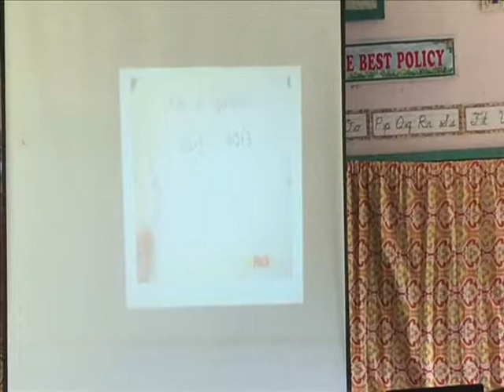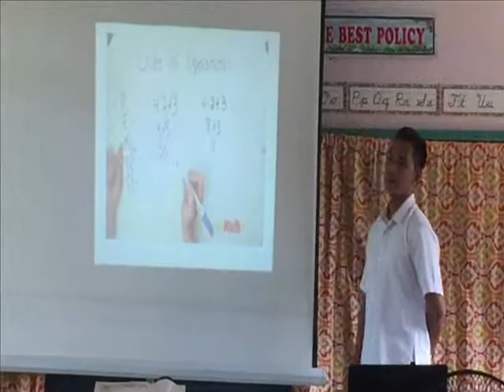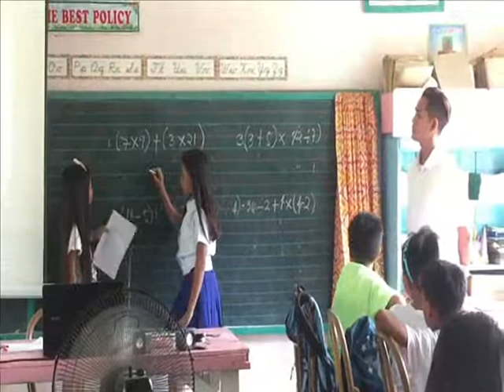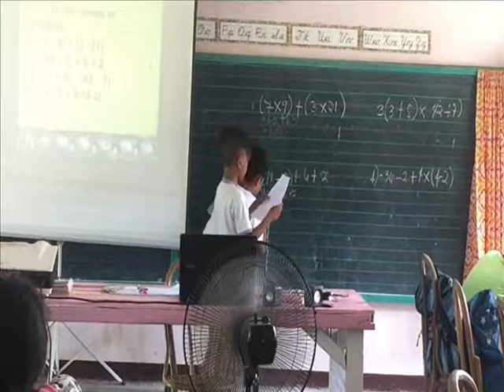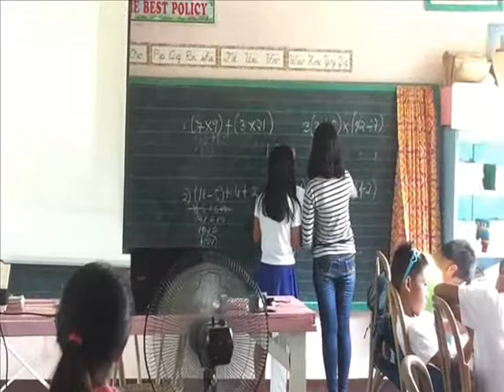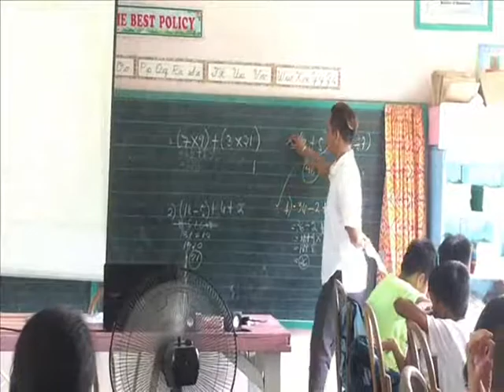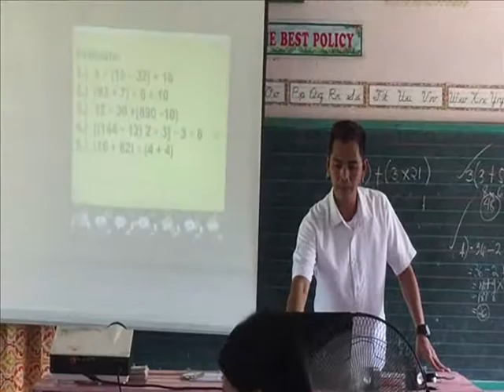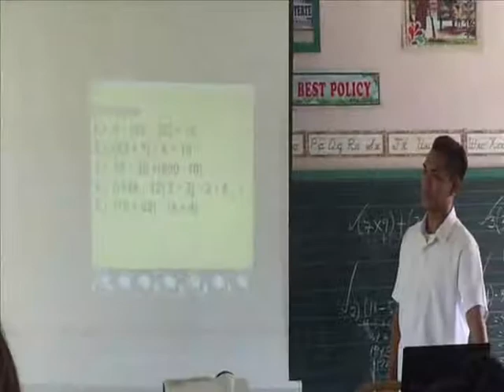NORWAY O BAURI